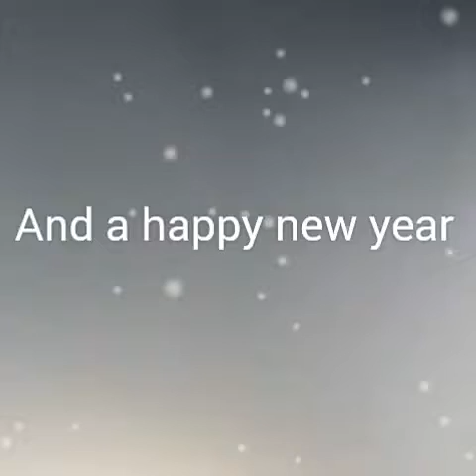Under the mistletoe(Christmas special)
Merry Christmas my Kit kats